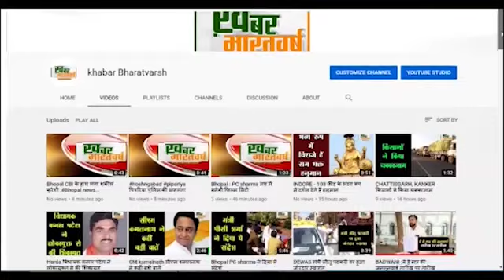भीकनगांव (खरगोन) : झिरन्या से शासकीय भूमि पर से सख्ती से हटाया अतिक्रमण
दुकानदारो का कहना है कि सरकार भु माफियाओ पर कार्यवाही करे
 सख्ती से चला प्रशासन का बुलडोजर,4 करोड़ 55 हजार रुपये की शासकीये जमीनों को कराया अतिक्रमण मुक्त।
       करीब 4-4 जेसीबी से झिरन्या बस स्टेशन, तहसील कार्यालय, के पास के पक्के अतिक्रमण हटाये